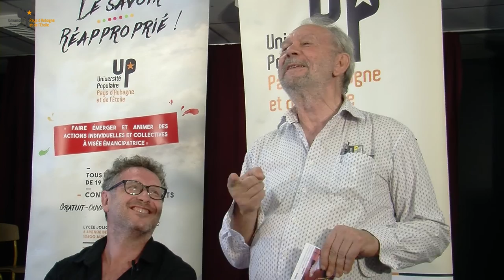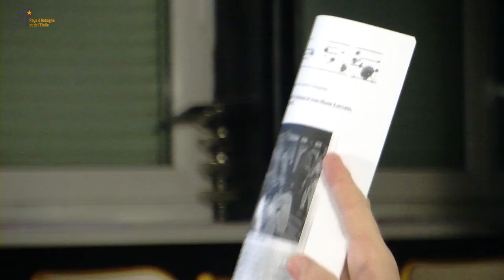Stéphane Rio - Domination coloniale 3/3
Ses formes, du travail forcé au code de l’indigénat
26 06 18 - Histoire
Université populaire du Pays d'Aubagne et de l'Etoile
uppae.fr